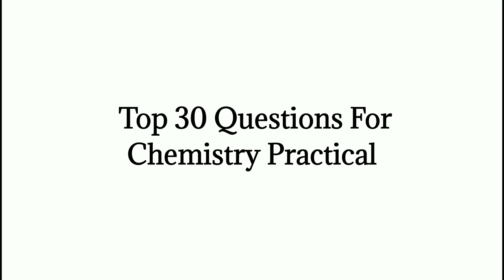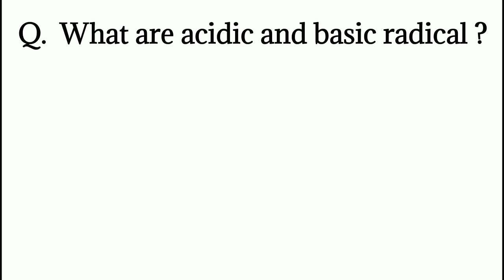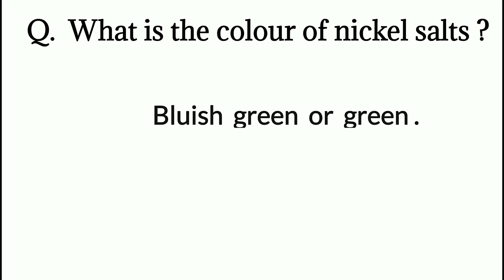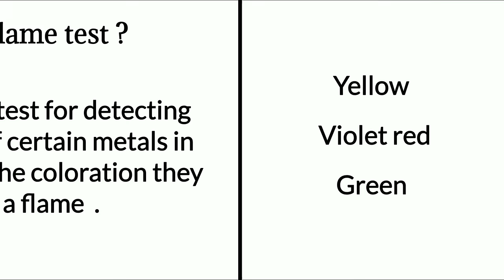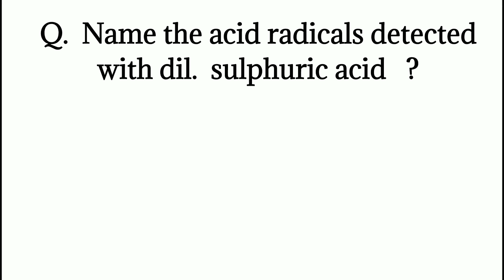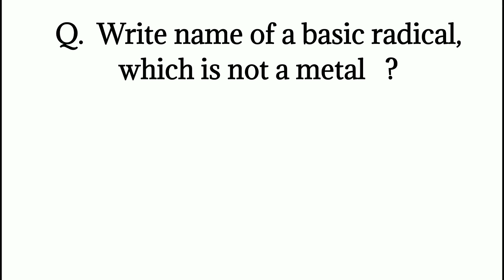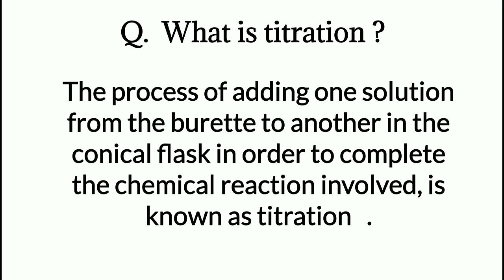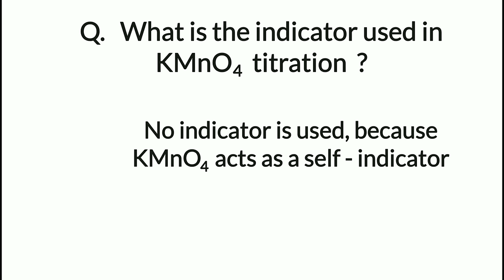Top 30 Questions For Chemistry Practical Viva Questions |Chemistry Practical Class 12 Viva Questions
In this video some very important questions for chemistry practical viva exam is explained. This video will be very helpful for chemistry students in their practical exam.

viva chemistry class 12,
viva chemistry class 11,
viva chemistry class 12 term 1,
viva chemistry class 12 hsc,
viva questions for analytical chemistry,
chemistry viva bsc 2nd year,
chemistry viva questions for bsc,
viva for chemistry practical class 12,
viva questions for chemistry practical class 11,
viva questions for chemistry practical class 12 salt analysis,
viva questions for chemistry practical class 12 titration,
viva questions for chemistry practical class 11 term 1,
chemistry viva hsc,
chemistry isc viva questions,
viva in chemistry practical,
viva in chemistry,
chemistry viva questions,
viva questions for inorganic chemistry practical,
chemistry viva ke question,
chemistry ka viva,
chemistry lab viva questions,
viva questions for msc chemistry,
class 12th viva chemistry,
chemistry practical viva,
2nd puc chemistry viva questions,
viva of chemistry class 12,
viva of chemistry class 11,
viva of chemistry bsc 1st year,
viva of chemistry,
viva of chemistry class 12 term 1,
viva question of chemistry class 12,
viva question of chemistry class 11,
viva of organic chemistry,
chemistry viva practical,
chemistry viva 2nd puc,
viva chemistry questions,
chemistry viva questions class 12,
chemistry viva questions for bsc 1st year,
chemistry viva questions class 12 term 1,
chemistry viva questions class 11,
chemistry titration viva questions,
chemistry viva class 11 term 2,
chemistry viva class 12 term 2,
viva voce chemistry class 12,
viva voce chemistry class 11,
chemistry viva 12th,
chemistry viva class 11th,
chemistry viva 2022